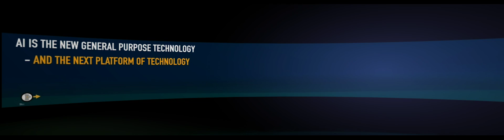AI: Exponential Cognification, Augmentation, Virtualization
This is an excerpt from my keynote at the Futurist of the Year conference in Warsaw (April 2024) on Education thefutureofwork and Jobs: The Impact of Artificial Intelligence. Amazing 180 degree LED screen.

00:00 The Exponential Growth of Technology
00:42 The Impact on Knowledge Work and Education
01:44 Explaining Cognification and Augmentation
02:34 Exploring Virtualization and Virtuality
03:29 AI: The New General Purpose Technology

In this powerful,  180-degree-LED-walls-location, cinemax-feel keynote I present a fast-paced analysis of how AI is shaping knowledge work, education and other sectors and explain what it all means for education and learning institutions and organisations

In this snippet, I discuss the exponential growth of technology and how it impacts all aspects of our lives. I highlight the need for a shift in education to focus on skills that machines cannot replicate, the integration of technology to enhance - but not replace - human abilities, and the widespread influence of artificial intelligence across various sectors. I also touch on the increasing role of AI as it becomes a general-purpose technology.

to watch the entire video, also available dubbed in Spanish, German and Portuguese,